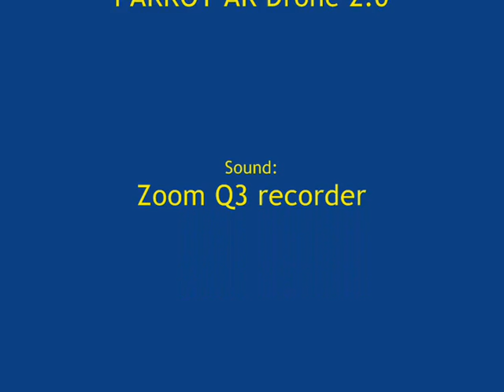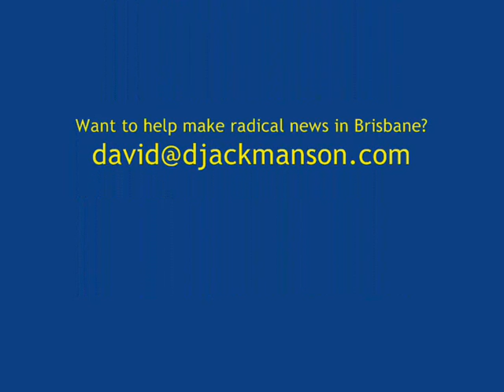Protest for Gaza - Brisbane, Australia, Sat Nov 17 2012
A protest in support of the brave people of Gaza, under attack again from Israel. For more info on Palestinian support in Brisbane,

This protest was held at Reddacliff Place ('Brisbane Square') on Sat Nov 17 2012. ANOTHER rally will be held in King George Square, Brisbane City at 5pm on Friday Nov 23 2012

Technical notes: Aerial footage taken with a Parrot AR Drone 2.0. Sound recorded with a Zoom Q3 Audio/video recorder. Editing with Windows Movie Maker (I'm switching to Videopad after this, though, to get the best quality possible out of my slooow computer)

Produced by David Jackmanson. If you'd like to help reporting on radical action in Brisbane: taking notes, flying the drone, recording sound, taking photos, editing movies or photos, writing blog posts or editing movies, get in touch with me here or at